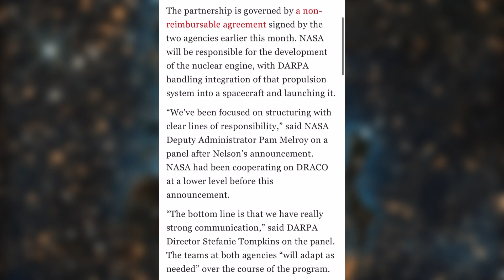USA is the first Nuclear space power? Sifi is closer than you think.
NASA and the DARPA are making the dream of nuclear powered spaceflight reality !

See this full article for more information-